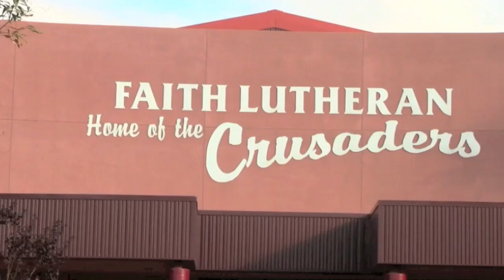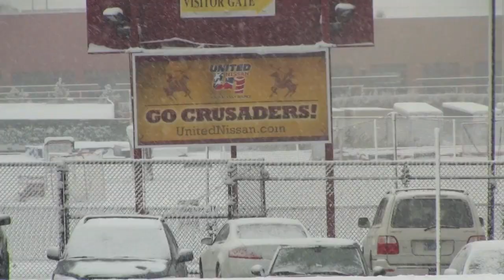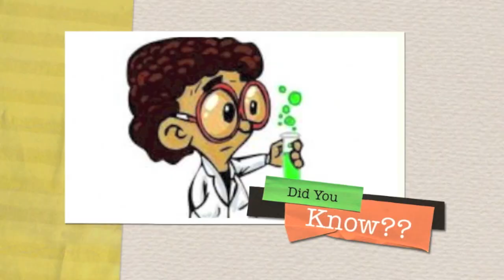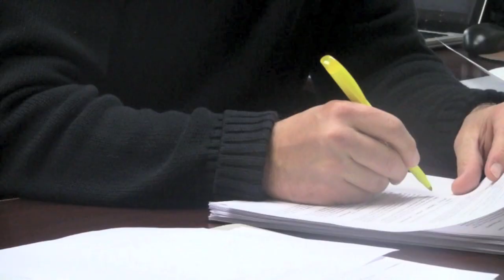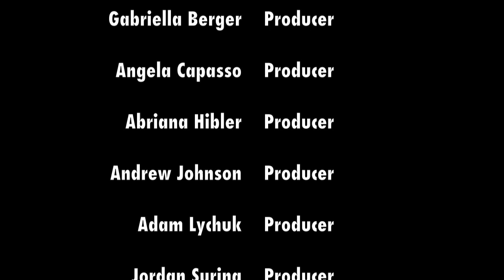Faith Newscast 3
Faith Lutheran Middle School Newscast #3
News around campus for the New Year 2011